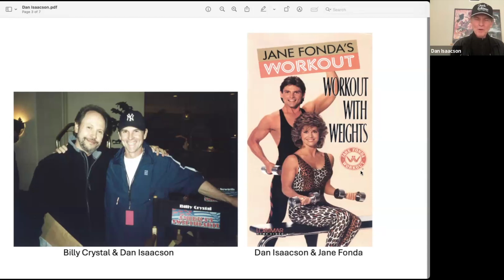LaLanne "Pass It On" Podcast Promo - Dan Isaacson 5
Hollywood trainer, Dan Isaacson talks about training his longtime friend and client of more than 30 years, Billy Crystal.